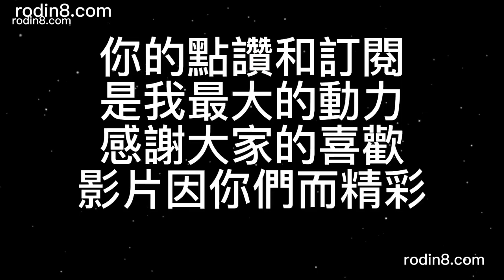水彩畫第8集/光影/16開水彩示範/羅丹畫廊陳文彬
水彩畫第六集/田野風景/16開水彩示範/羅丹畫廊陳文彬
鼓舞人心音樂,愉快音樂,工作音樂,,好聽音樂
原畫

羅丹畫廊網址rodun8.com
可線上訂購
本商店經營畫廊門市已20餘年，由大墩獎藝術家店長陳文彬親自為大家服務，讓喜愛藝術的消費者，能輕易買到最新、最佳、最優惠產品，讓最有藝術品味的大眾在家也能輕鬆選購！